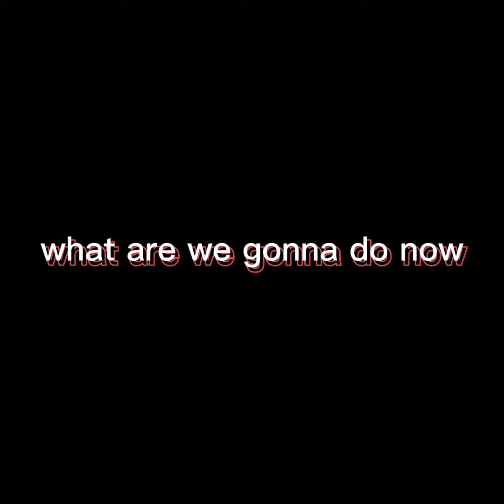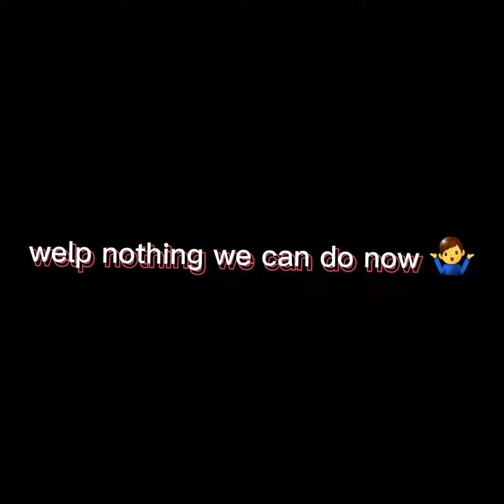Fortnite×Anime is gonna be bad.